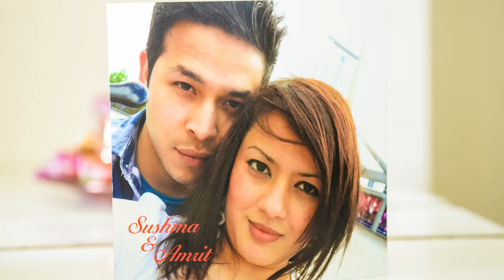Nepali Wedding ~ Sushma & Amrit's Wedding Trailer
Nepali wedding